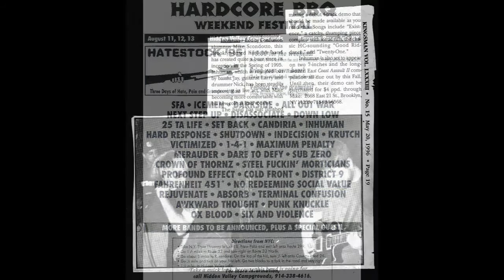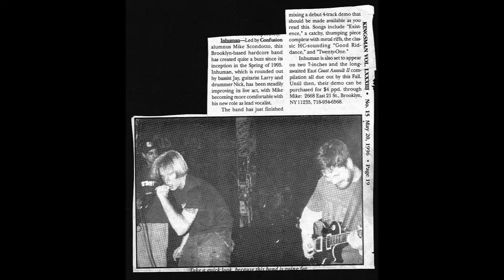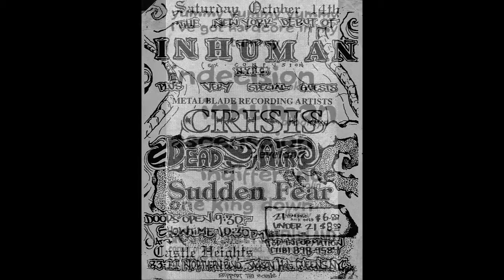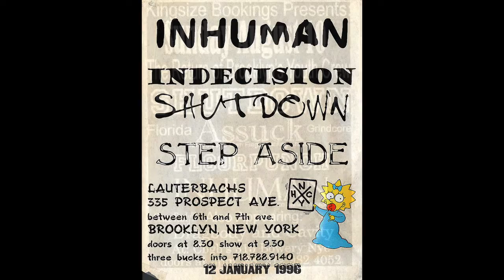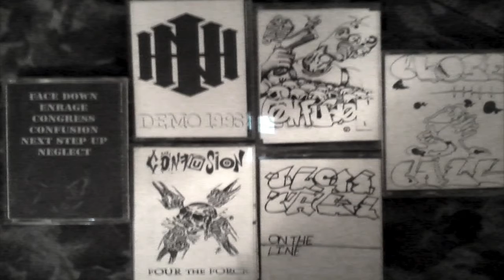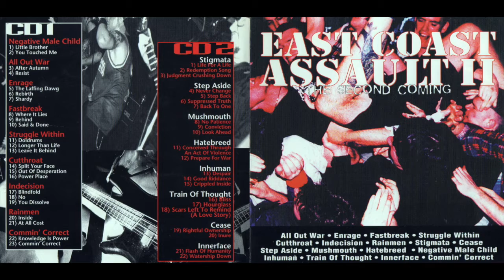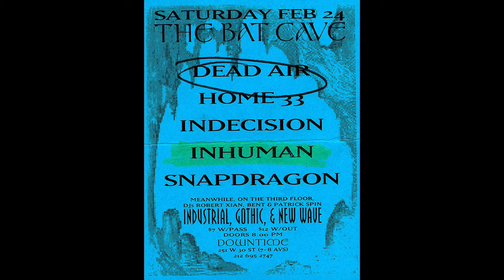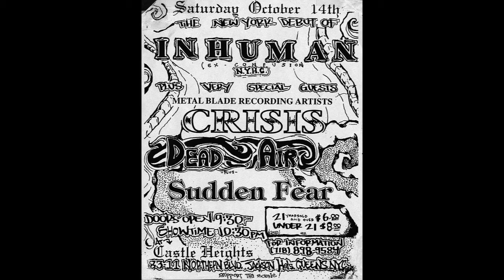Inhuman - Live on WNYU Crucial Chaos Radio, 5-30-1996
At the time of this recording, Inhuman was:

Michael Scondotto - vocals
Lawrence Nieroda - guitar
Jason Jamal Nakleh - bass
Nick Angileri - drums

Recorded live on WNYU Crucial Chaos radio in NYC on May 30, 1996.